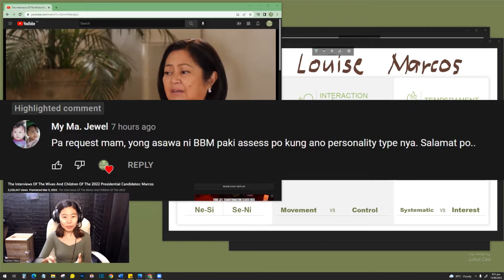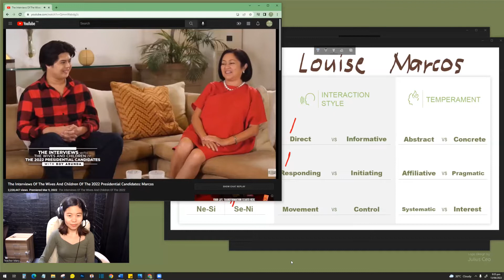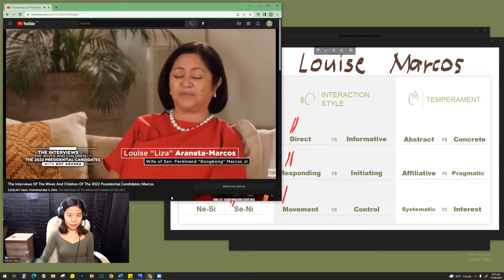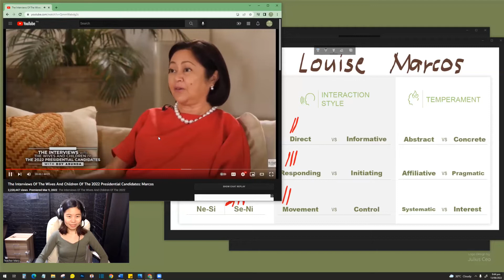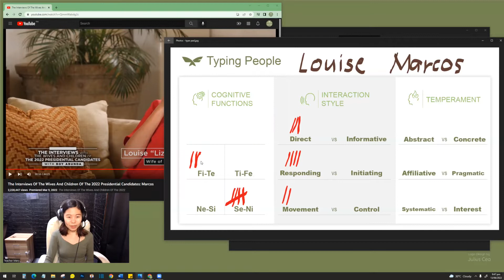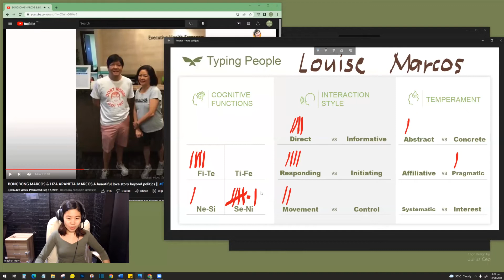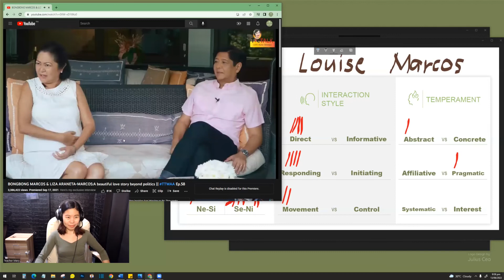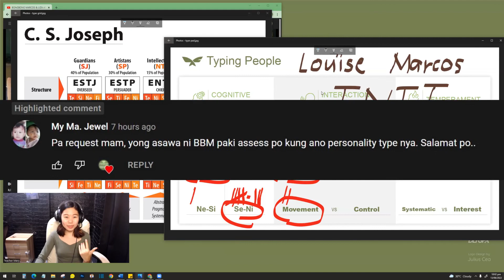Pano i-type si Liza Marcos (Bongbong Marcos' wife)? | Psychology of Freedom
Using CS Joseph's type grid, I typed Liza Marcos' personality.

I am not claiming to be an expert in anything, I just want to discuss psychology. :)